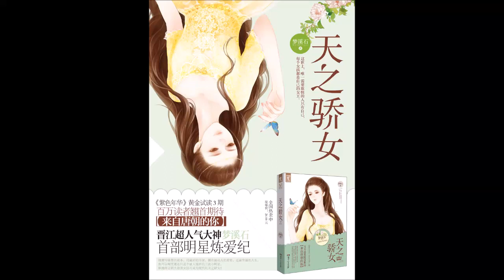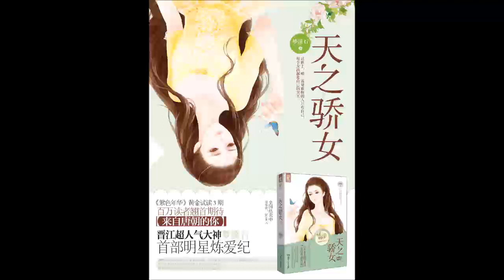《天之骄女》有声小说 第 49 集